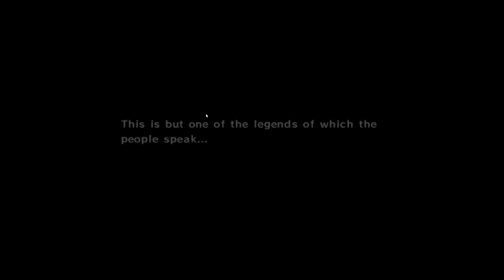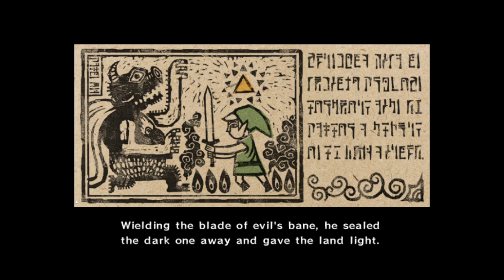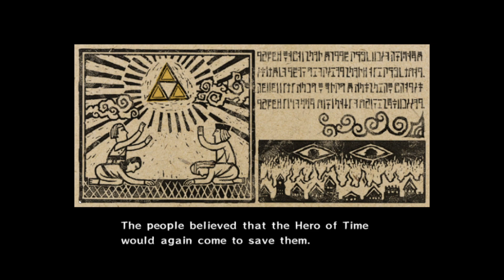The Legend of Zelda: Wind Waker - Blind Ep.1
THIS IS FOR YOU TYLER I LOVE YOU TYLER YOURE MY FAVORITE GAMER EVER AHAHAHHHHHHHHHH :DDDDDDDDDDDDDDDD